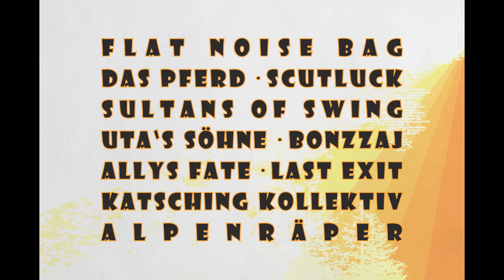Bodmerfest 2009 - Ein Rückblick